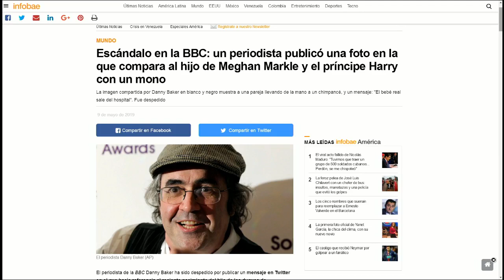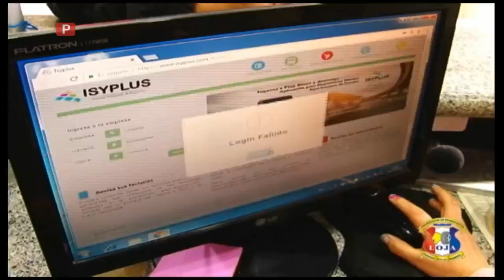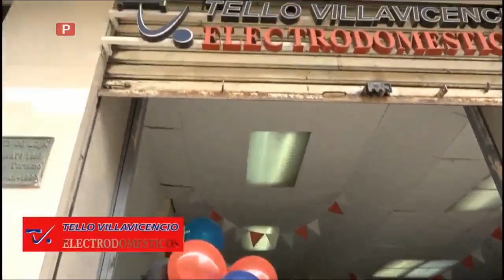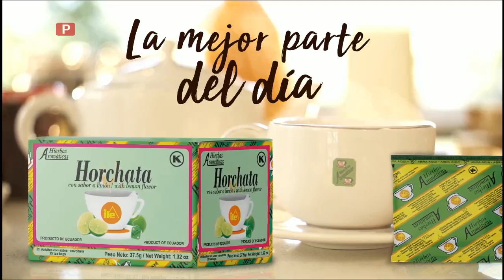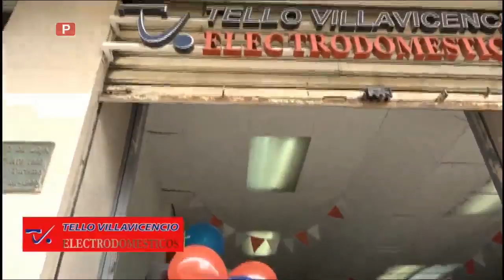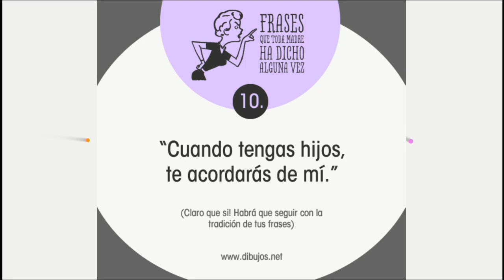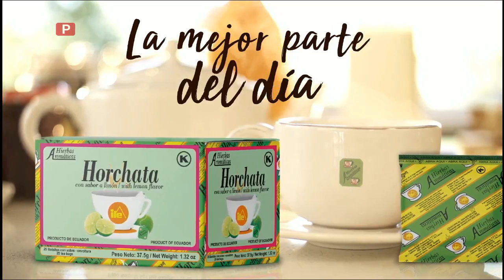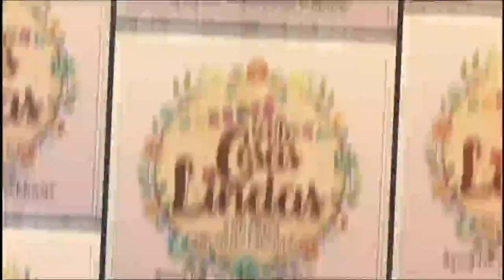PLUS TV CANAL 25 LOJA - CATAMAYO